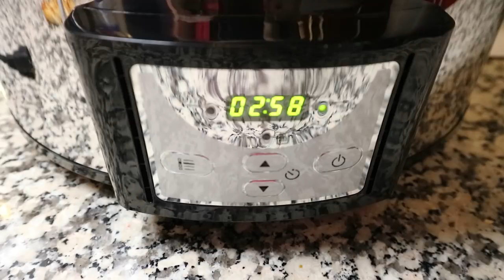POLLO AL CURRY en Crockpot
Hoy os traigo una receta muy fácil y rápida de Pollo al Curry en Crockpot con la que participo en el IITapasAFuegoLento .

Entre el 23 de noviembre y el 10 de diciembre se celebra la II edición de Tapas a Fuego Lento (crockpotretiro). Se trata de una ruta de tapas por la madrileña zona de Retiro en el que 16 bares van a ofrecer una tapa, en exclusiva, hecha con electrodomésticos Crockpot y Oster a precios muy asequibles.